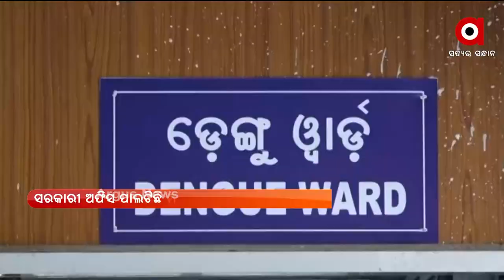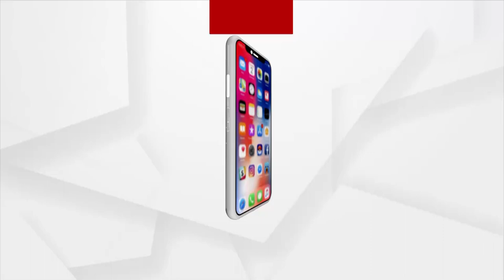ରାଜଧାନୀରେ ଡେଙ୍ଗୁ ଡର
କୋରୋନା ମହାମାରୀ ମଧ୍ୟରେ ରାଜଧାନୀରେ ଡେଙ୍ଗୁ ନିଜର କାୟା ବିସ୍ତାର କରିଚାଲିଛି । ରାଜଧାନୀରେ ମୋଟ ୭୬୧ ଡେଙ୍ଗୁ ରୋଗୀ ଥିବା ବିଏମସି ସୂଚନା ଦେଇଛି। ବିଏମସି ପକ୍ଷରୁ ଘର ଘର ବୁଲି ସ୍ବାସ୍ଥ୍ୟକର୍ମୀ ମାନେ ଲୋକମାନଙ୍କୁ ସଚେତନ କରାଉଛନ୍ତି ।